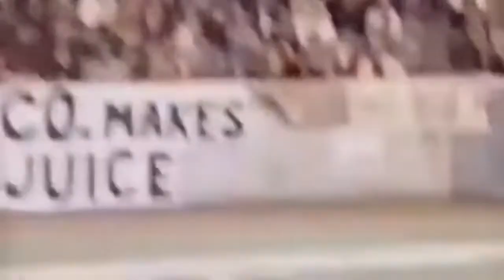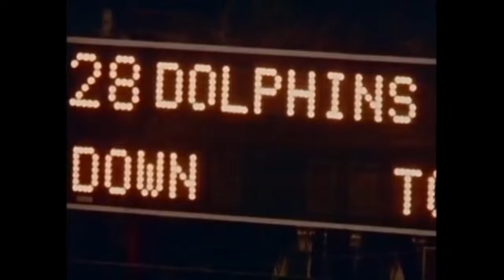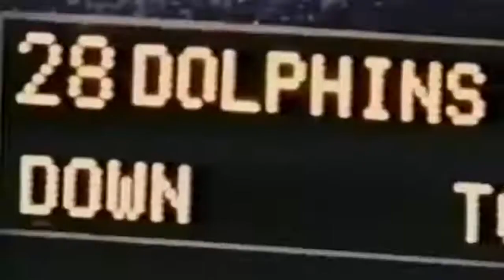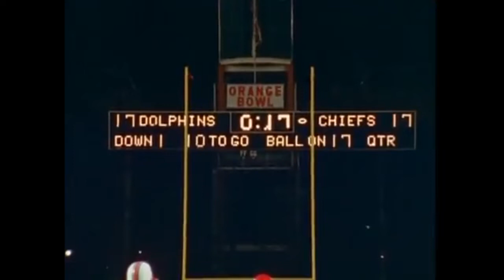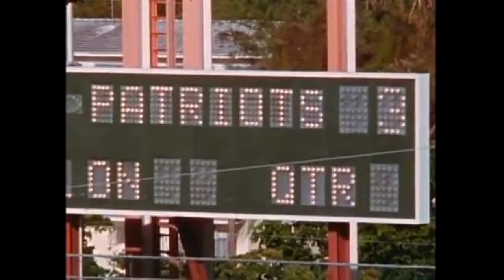1976 Miami Dolphins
First losing season under Shula as a pro football head coach. His next one wouldn't be till 1988.